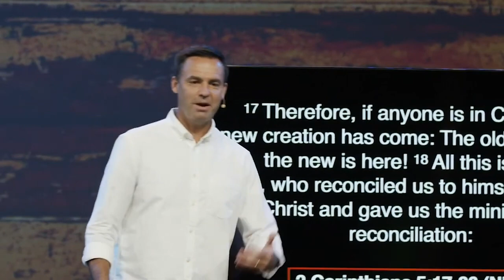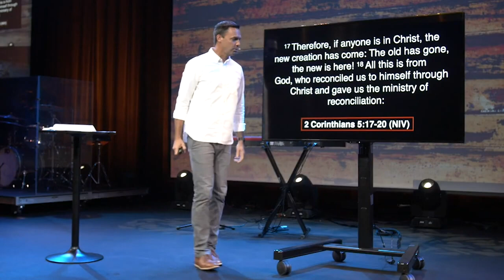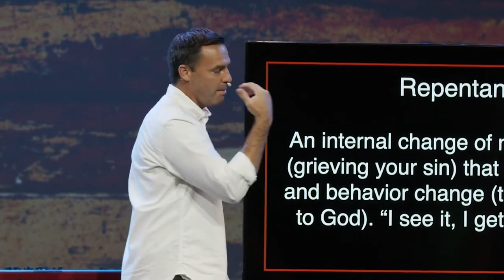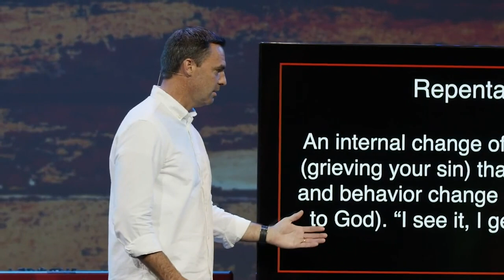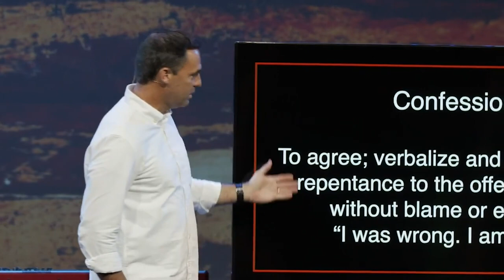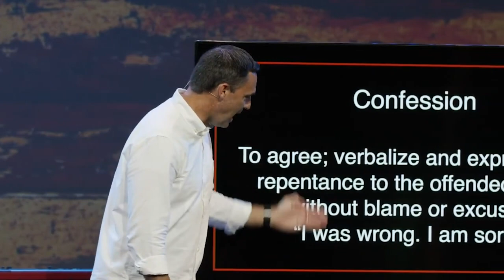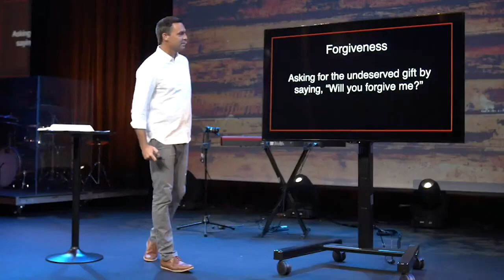Bless This Mess, Part 3 - When the mess becomes your message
Sometimes we can’t reconcile with others because we are too afraid. But through Jesus, we can be reconciled to God and others. So if you are in a mess of any kind, take heart that God will see you through it.